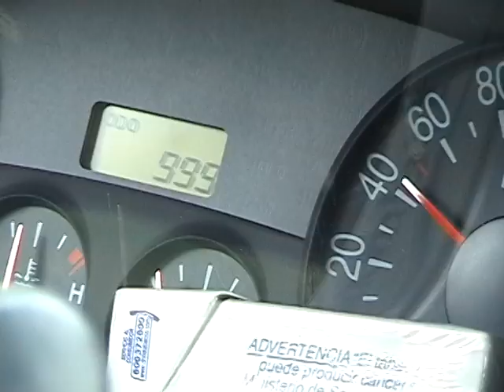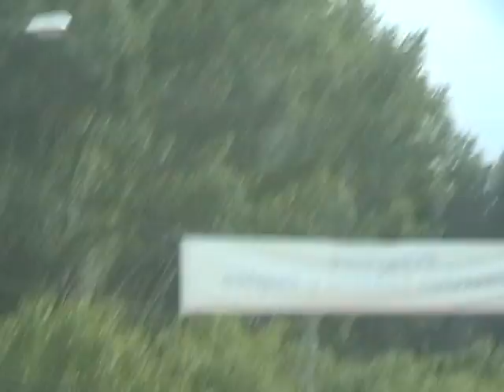viaje y accidente